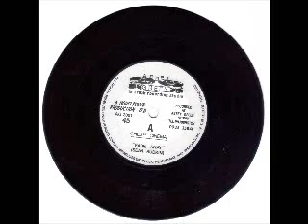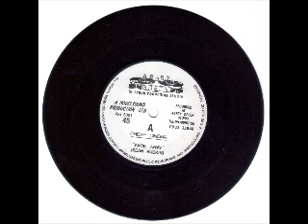Cheap Cinema - Fade Away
A-Side from the eponymous Single from ca 1983.